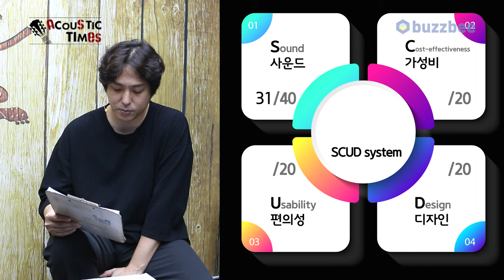[AcousticTimes 1415회] 야마하 Yamaha 어쿠스틱기타 FGX5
야마하 Yamaha 어쿠스틱기타 FGX5

6:13 스펙(Spec)
6:47 사운드 테스트 (Sound test)
9:26 시연 (Demo)
12:13 한줄평
13:39 점수